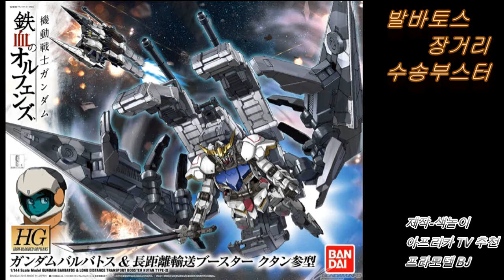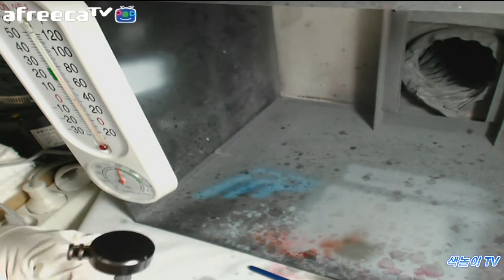[건담/건프라 도색] HG 발바토스 장거리 수송부스터 - 명암 도색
아프리카 TV 추천 프라모델 BJ
색놀이입니다.